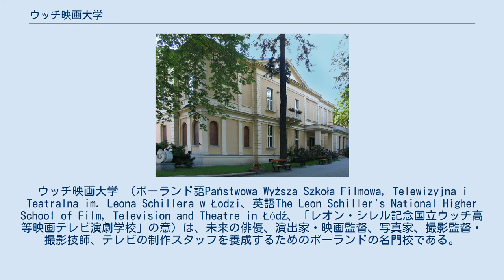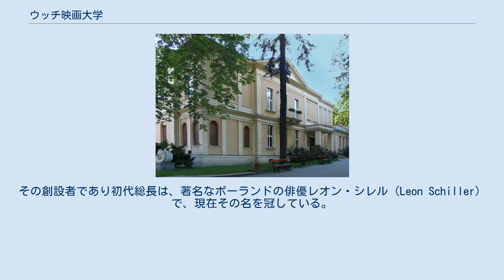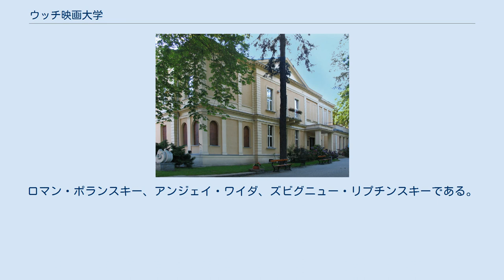ウッチ映画大学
ウッチ映画大学 （ポーランド語Państwowa Wyższa Szkoła Filmowa, Telewizyjna i Teatralna im. Leona Schillera w Łodzi、英語The Leon Schiller's National Higher School of Film, Television and Theatre in Łódź、「レオン・シレル記念国立ウッチ高等映画テレビ演劇学校」の意）は、未来の俳優、演出家・映画監督、写真家、撮影監督・撮影技師、テレビの制作スタッフを養成するためのポーランドの名門校である。
1948年3月8日、ウッチに設立された。
当初は、第二次世界大戦とワルシャワ蜂起の間に破壊尽くされたワルシャワへ、都市再建すればすぐに移設する計画であった。
ところが、最終的にウッチに残り、いまでは同市における高等教育機関としてはもっとも知られるものとなった。
 1958年までは、同校は2つの完全に異なる学校として存在していた。
ひとつは俳優学校、もうひとつは映画作家のための学校であった。
この2校とポーランド映画産業は、第二次大戦後にワルシャワから近隣都市のウッチへ移動した。
この移動は当初は、当面のものとみなされていたので、同俳優学校の名称は「国立ワルシャワ高等演劇学校ウッチ臨時校 The National Higher School of Theatre in Warsaw with seat in Łódź」といった。
その創設者であり初代総長は、著名なポーランドの俳優レオン・シレル（Leon Schiller）で、現在その名を冠している。
1949年に、同校は2つに分校した。
ひとつは実際にワルシャワに移動し、もうひとつはカジミエシ・デイメク（1950年から）の学校経営のもとにウッチに残った。
 合併に先立った1958年、いわゆる「ポーランド派」の芸術家たちが人気を増大させ、ウッチ映画大学の評判をつくりだした。
いわく、ポーランドにおけるもっともリベラルでもっとも共産主義的でない高等教育機関である、と。
このころのもっとも有名な卒業生は、アンジェイ・ムンク、ヤヌーシュ・モルゲンスターン、アンジェイ・ワイダ、カジミエシ・クッツである。
1954年にはそこにロマン・ポランスキも加わった。
 1958年以降、同校は、ポーランドでもっともめざましく文化的なシンクタンクとなり、たくさんのアウトサイダーや芸術家が、共産主義的権威に支えられることなくそこに加わった。
さまざまなディスカッション・クラブや言論の自由を新総長のイエジー・トエプリッツが推進し、価値をつけくわえた。
そのとき、同大の2人の学生（イエジー・マトゥシュキビッチ、ヴィトルト・ソボチンツキ）が、大戦後初のジャズ・ミュージシャンになり、当局にもコンサートを組織する許可を得た。
 1968年3月の事件以降、自由の時代は終わった。
トエプリッツは解雇され、ほとんどの教員も同様だった。
しかしながら、エドヴァルト・ギェレクと彼の体制の出現で、同校はふたたび花開き始めた。
 卒業生でオスカーを獲得したものは3名。
ロマン・ポランスキー、アンジェイ・ワイダ、ズビグニュー・リプチンスキーである。